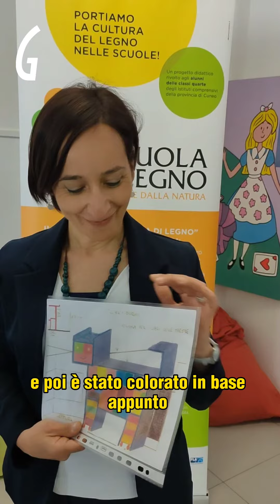A scuola di legno, vince la primaria di Govone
🪵 Seicentoventi bambini di 34 classi della Granda hanno partecipato all’edizione 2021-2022 del progetto didattico “A scuola di legno”, organizzato da Confindustria Cuneo.

A vincere è stata la classe quarta (oggi quinta) della scuola primaria di Govone con il Gatto di Alice, un armadio colorato e multifunzionale che ricorda il personaggio di Lewis Carroll.

Ai nostri microfoni la maestra Grazia Cosentino della classe vincitrice di Govone ed Elena Giraudo, direttrice delle Scuole tecniche di San Carlo (Cuneo) che hanno realizzato il mobile.